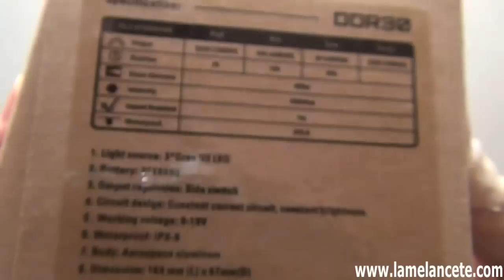JETBeam DDR30 Digital Display Tactical 3500 Lumens